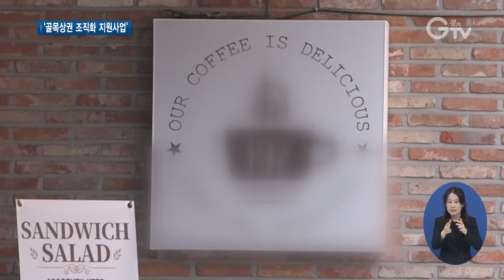조직화 이룬 `골목상권`..성장•발전 돕는다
[앵커멘트] 경기도에선 골목상권 소상공인들이 힘을 모아 조직을 이뤄 어려움을 스스로 이겨낼 수 있도록 지원해주는 `골목상권 조직화 지원사업`을 추진하고 있는데요. 경기도가 조직화를 이룬 골목상권 3백여 곳을 대상으로 공모를 거쳐 골목상권 33곳의 성장과 발전을 돕습니다. 구영슬 기자가 현장 취재했습니다.

[리포트]
작은 가게들이 줄지어 있는 광주의 한 골목상권.

관리가 어려워 방치돼있던 잿빛 골목이였지만, 지난해 경기도의 골목상권 조직화 지원사업을 통해 생기 넘치고 깨끗한 거리로 탈바꿈했습니다.

경기도로부터 2천만 원을 지원받아 상인들이 지역 주민들과 함께 마음을 모아 거리에 알록달록 벽화를 입히고 시설 가리개 등을 설치한 겁니다.

[인터뷰] 김영일 / 광주 곤지암상인회장
"골목 자체가 너무 버려진 골목이었어요. 그래서 이 골목 내에 장사하시던 분들이 장사도 안 되고 빈 가게가 많았었는데 이걸 꾸며놓으니까 골목도 많이 찾아주시고 매출 증대에 큰 도움이 되었다고 생각합니다."

수원의 한 카페거리는 지난해 경기도로부터 지원을 받아 거리를 상징하는 조형물을 세우고, 홍보용품을 제작했습니다.

인적 드문 골목이 명소로 이름을 알리면서, 상권은 활기를 찾았습니다.

[인터뷰] 김선옥 / 수원 호매실 카페거리 상인회장
“같이 한번 살아보려고 여러가지를 해서 만나서 지역 분들과 소통도 하기도 하고 제작을 하고 나서 카페거리라는 조금 조금씩 알리는 부분이 많은 도움이 되었습니다.”

민선7기 경기도가 골목상권 소상공인들을 하나의 공동체로 조직화해 일상 속 어려움을 스스로 진단하고 해결할 수 있는 힘을 길러내고자 추진하는 사업으로, 지난해 26개 골목상권들에 지원이 이뤄졌습니다.

경기도가 이렇게 지난 2019년부터 지난해까지 조직화를 이룬 골목상권 3백여 곳을 대상으로, `지역단체 협업 사업’과 ‘상생협약 체결 사업’, ‘대학협업 사업’, 그리고 ‘고객센터 설치 사업` 부문 공모를 거쳐 골목상권 33곳에 힘을 실어줍니다.

[인터뷰] 조장석 / 경기도 소상공인과장
"골목상권 조직화가 된 305개소에 대해서 지역주민 및 단체, 건물 임대인, 지역 대학과 협업을 해서 공간 조성 및 고객 유입을 위한 마케팅, 신메뉴 개발 사업을 저희가 지원하고 있습니다."

서류과 현장 평가를 거쳐 선정된 골목상권들에 대해선 오는 6월부터 사업에 들어갈 예정.

참여를 원하는 골목상권은 다음달 13일까지 시군을 통해 접수하면 됩니다.

1. 광주시 곤지암리
2. [인터뷰]  김영일 / 광주 곤지암상인회장
3. 수원시 호매실동
4. [인터뷰] 김선옥 / 수원 호매실 카페거리 상인회장
5. ‘ 골목상권 조직화 지원사업’…골목상권 26곳 지원
6. 골목상권 3백여 곳 대상 공모 거쳐 33곳 지원
7. [인터뷰]  조장석 / 경기도 소상공인과장
8. 5월 13일까지 접수